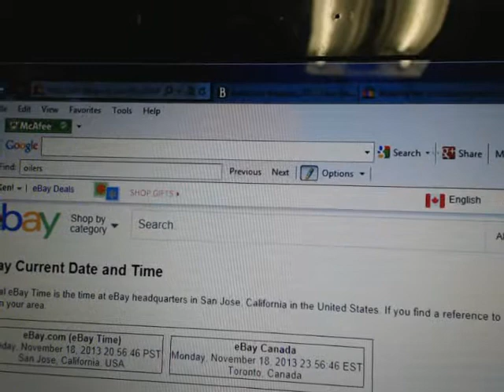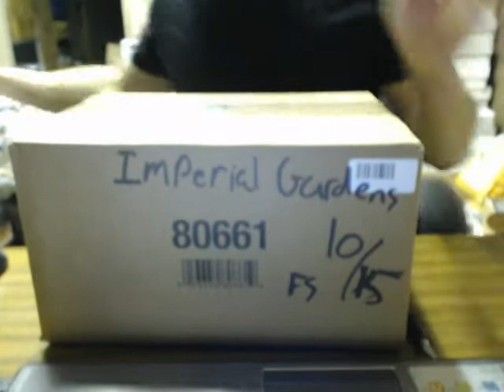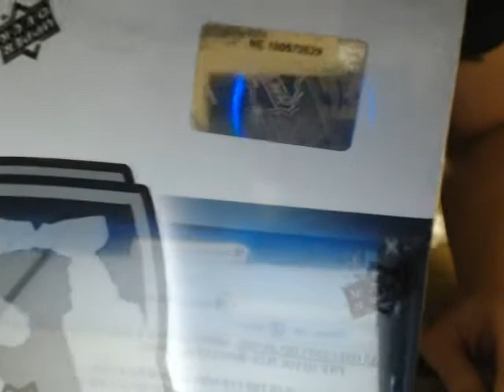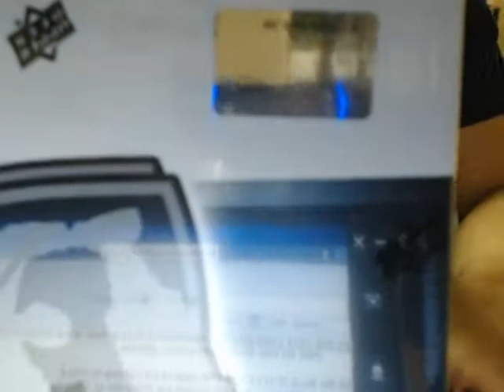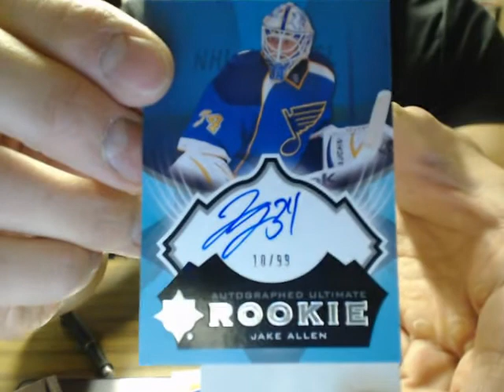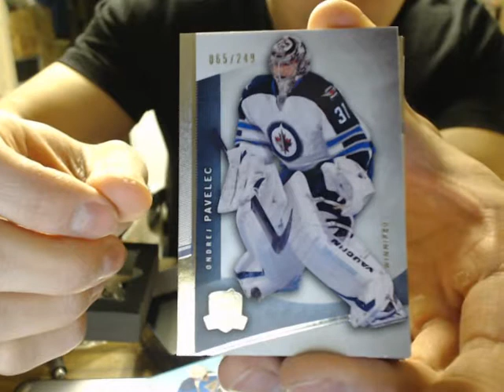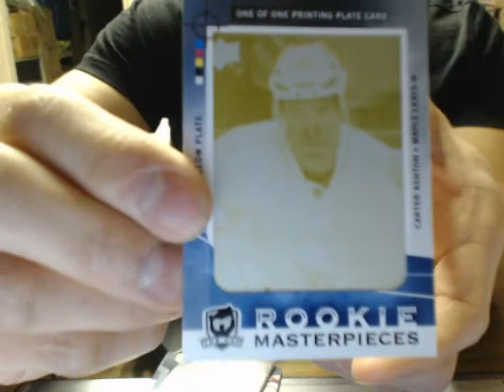Single Box Break #508: 12-13 Upper Deck THE CUP Box Break ( EXQUISTE ) NHL